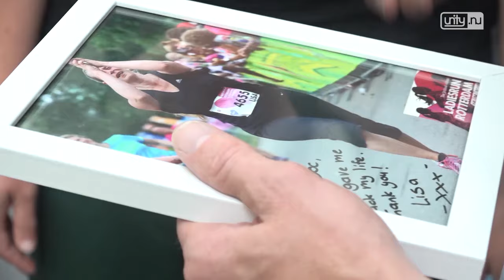Lisa wist niet of ze ooit nog kon lopen, maar door 'wonderdokter' Guido veranderde alles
LEIDERDORP - Even leek het erop dat ze nooit meer goed zou kunnen lopen en misschien wel in een rolstoel terecht zou komen. Maar dankzij ‘wonderdokter’ Guido Stollenwerck van het Alrijne Ziekenhuis in Leiderdorp loopt ze nu weer hard en rijdt ze weer paard. En daarom wil ze hem nu op een bijzondere manier verrassen en bedanken.

Twee jaar geleden valt de Alphense Lisa Veldkamp van haar paard. Ze blijft op een ongelukkige manier in de stijgbeugel hangen. Daardoor verbrijzelt ze haar voet, maar dat heeft ze aanvankelijk niet eens door.

'Het drong pas goed tot me door dat er iets serieus mis was toen een verpleegkundige in het ziekenhuis tegen me zei dat er iemand zou komen om uit te leggen wat er aan de hand is', blikt Lisa terug. 'En als je dan hoort dat het nog maar de vraag is of je ooit weer zal kunnen hardlopen en paardrijden, dan stort je wereld wel even in.'

Meesterwerk
Maar Lisa heeft geluk. Traumachirurg Guido Stollenwerck promoveert op het soort breuk dat zij in haar voet heeft. 'Daar heb ik gewoon veel mazzel mee gehad', zegt ze. 'Toen ik de operatiezaal inreed, zei ik tegen hem: 'ik word jouw meesterwerk'. En toen zei hij: ja, dat gaan we doen.'

Op 16 juni won Lisa een medaille voor de 10 kilometer van de Ladiesrun in Rotterdam. 'Die ga ik hem geven, want dat verdient hij', zegt ze. De volgende dag is het zover. De patiënt en de nietsvermoedende chirurg ontmoeten elkaar na twee jaar weer in de hal van het Alrijne Ziekenhuis.

Dikke knuffel
'U krijgt ook een medaille', zegt Lisa nadat ze hem al een foto van haar bij de finish van de Ladiesrun heeft gegeven. 'We hebben dit samen gedaan. U heeft het mogelijk gemaakt en daar ben ik echt heel dankbaar voor.' De verbaasde chirurg sputtert nog wat tegen, maar dat heeft geen zin. Dan krijgt hij de medaille om zijn nek en een dikke knuffel.

'Het is natuurlijk hartstikke bijzonder als je door een patiënt wordt bedankt', reageert Stollenwerck. 'Je wil het beste voor je patiënt. Het is natuurlijk geweldig als het resultaat zo goed is dat je gewoon weer 10 kilometer kan rennen, terwijl we eerst dachten dat ze blij zou mogen zijn als ze überhaupt weer goed zou kunnen lopen.'